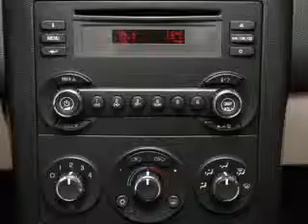2007 Pontiac G6 - Elk Grove CA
Year: 2007
Make: Pontiac
Model: G6
Trim: Base
Engine: 3.5 liter 6 cylinder 12 valve
Transmission: 4-Speed Automatic
Color: Liquid Silver Metallic
Mileage: 86189
Address:
9776 West Stockton Blvd